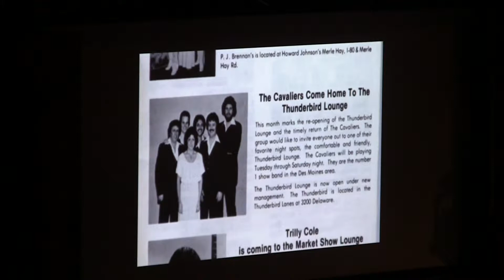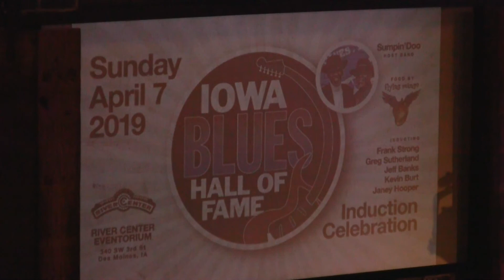IBHOF 2019-- Janey Hooper Induction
Janey Hooper was inducted into the Iowa Blues Hall of Fame in the Class of 2019 at the River Center Eventorium in Des Moines, IA.  April 7, 2019